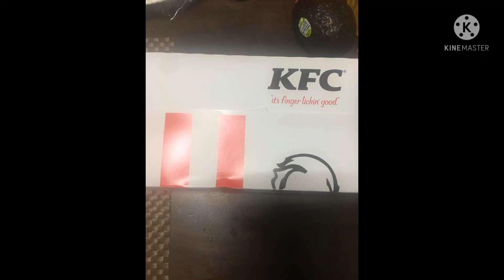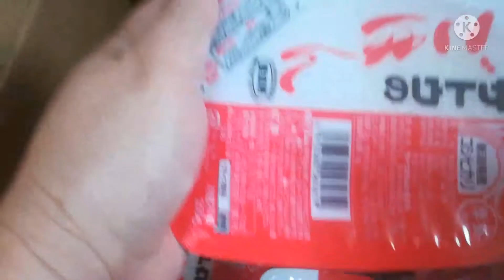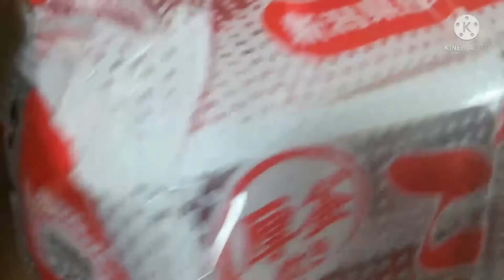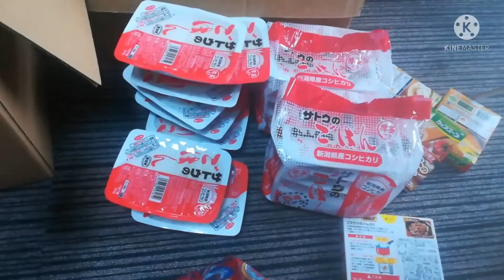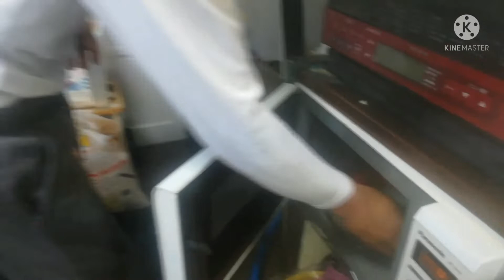mga ayuda gikan sa mga family cousin ug sa government sa japan.by Lourdes Saladin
mga ayuda gikan sa family cousin.
ug sa government sa Japan